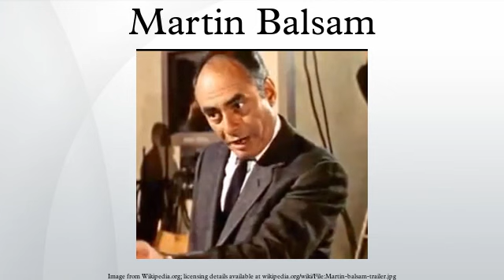Martin Balsam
Martin Henry Balsam (November 4, 1919 – February 13, 1996) was an American actor. He is known for his role as Archie Bunker's business partner Murray Klein in the sitcom Archie Bunker's Place from 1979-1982, his Oscar-winning role as Arnold Burns in A Thousand Clowns and his role as private investigator Milton Arbogast in Alfred Hitchcock's Psycho, and generally for his enormous output in TV and film acting.